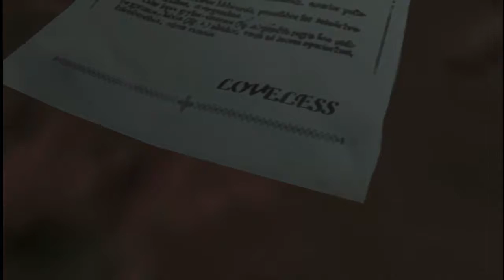Final Fantasy Crisis Core [ Episode : Memories ]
Final Fantasy Crisis Core : berbagai macam kenangan zack terlintas dalam ingatannya